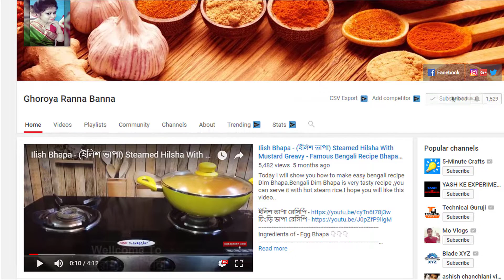বাড়িতে ডিম রান্না হলে কেউ খেতে চাইনা ? এইভাবে ডিমের মালাই কারি রান্না করুন বাড়ির সবাই চেটেপুটে খাবে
আজকের পর্বে আমি ডিম দিয়ে অনেক মজার একটি রেসিপি শেয়ার করলাম ডিমের মালাই কারি ।
অনেক ধন্যবাদ ভিডিও টি দেখার জন্য । ভিডিও কেমন হল আমাকে কমেন্ট করে জানাতে ভুলবেন না ।